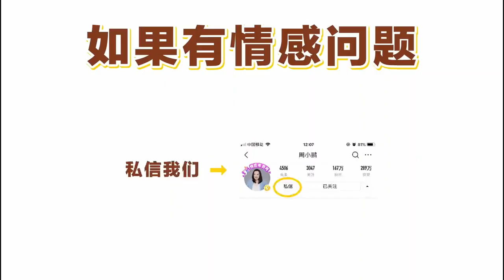很多夫妻，婚姻不幸福的3个原因，看看你占了几条